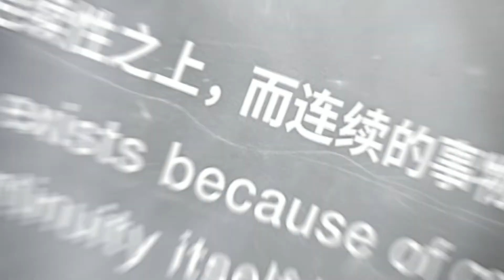【BeckyVlog】Shanghai Teamlab Exhibition 无界上海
hii this is me going to shanghai fo the teamlab exhibition, since i was there on weekday afternoon, it turned out that i was the only visitor to wander in this enormous venue!!! just like a vip!!! what a luxury experience! dreams within dreams, this was how i feel about the whole experience, i am always fasicnated by how light interacts with the space and how it creates the psychedelic vibe to tranfer me into a different dimension of the universe! definitely one of the must-see exhibitions in lifetime!!!  it is beyond description, ineffable ... wander, explore, discover... nonstop...